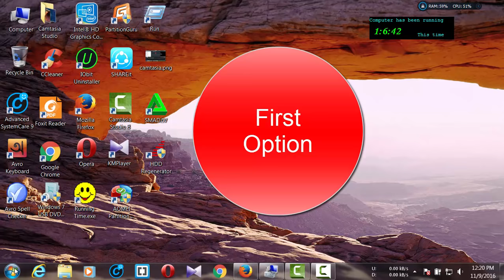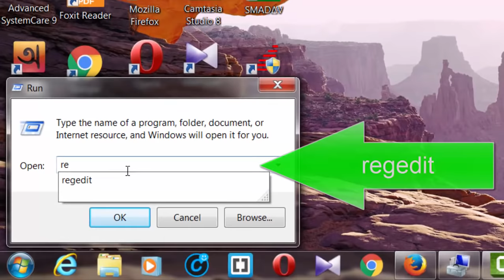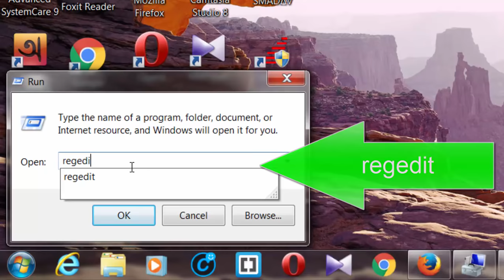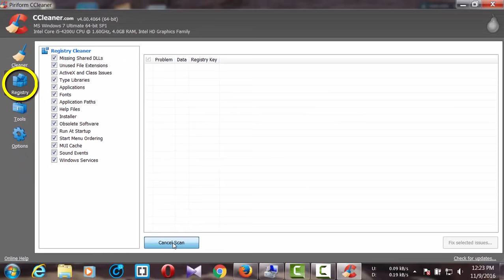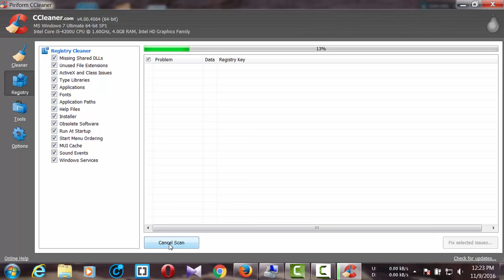Windows Explorer Has Stopped Working 100% solution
Fix "windows explorer not working" "fix windows explorer" "windows explorer fix"
In this Video you can learn How to fix the Windows Explorer error.
I shared three basic method for fix this error. please watch it care fully

Windows explorer has stopped working windows 7 fix
Solved: ".exe has stopped working" "windows explorer not working" "fix windows explorer" "fix windows explorer has stopped working" " .exe file stopped".